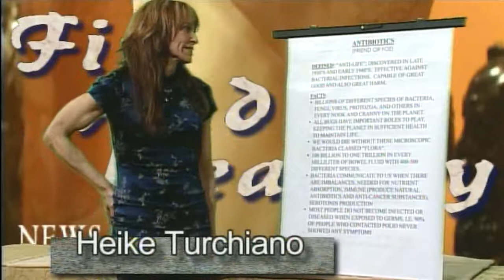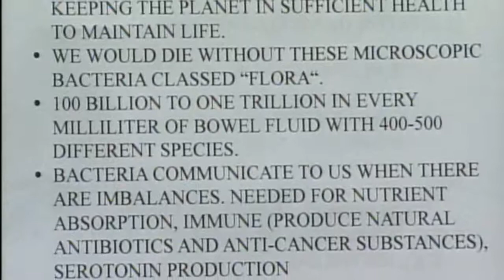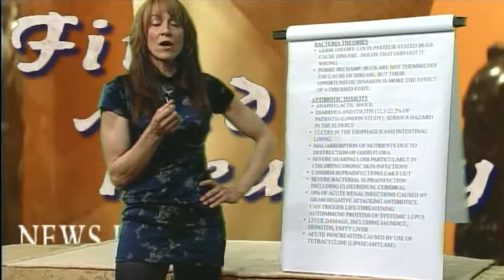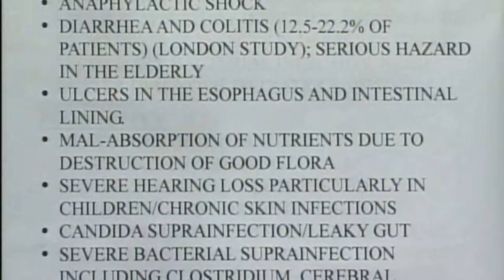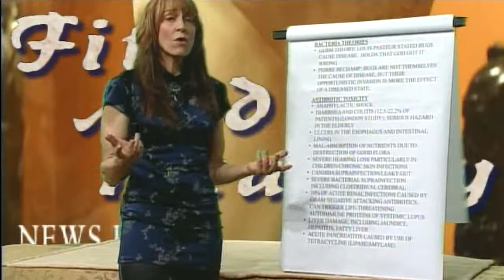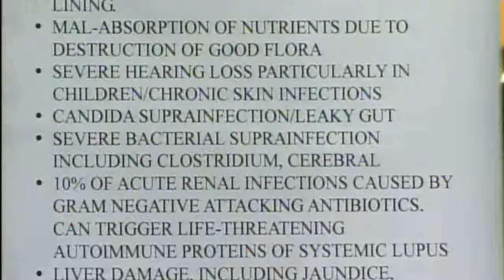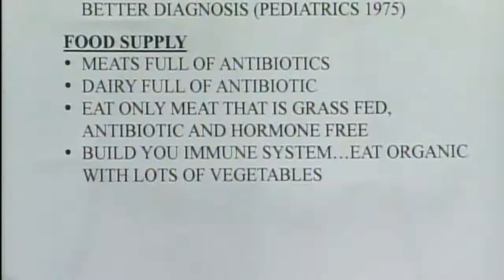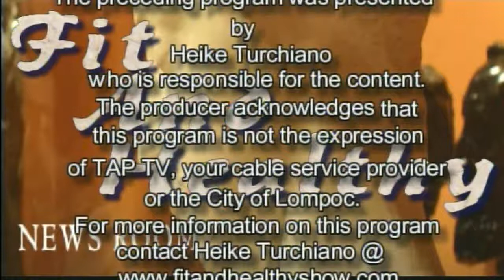Antibiotics and Alternatives 042210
Discusses possible problems with antibiotics, and clinically tested alternatives. Plus the Latest Pharmaceutical and Nutraceutical News.